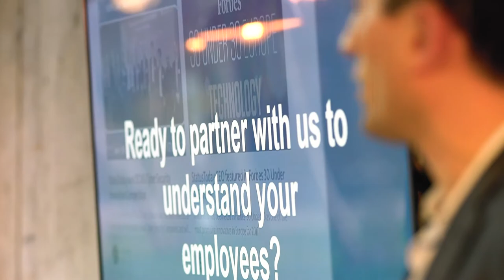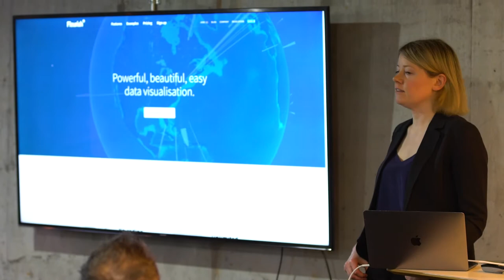The Bakery & City of London Corporation Inspiration Day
What happens when you bring together startups building amazing solutions and big corporates businesses with challenges to solve? Innovation!

Our Inspiration Day with The City of London Corporation gave 6 startups access to some of the biggest city institutions in London. Want to get involved in the next one?